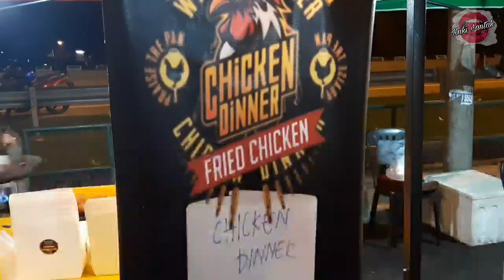CHICKEN DINNER 'Best Chicken Cheese In town' | Food Review by Kaki Lantak #009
Padu teroxxxx ini kaliiiii !!

Boleh walk in
◇Restoran Double R (Bersebelahan Jakel Tanjung Malim)
◇Taman Bahtera (Berhadapan Mamak Taman Bahtera)

Untuk lebih info mengenai Chicken Dinner.
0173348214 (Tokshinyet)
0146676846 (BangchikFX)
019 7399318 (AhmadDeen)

Layari laman sosial Chicken Dinner di.